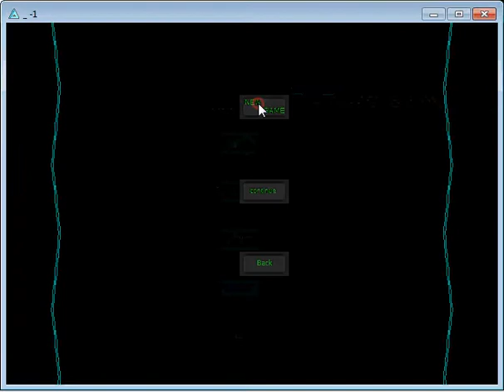Arctic Battle: The Third Pre- Release Gameplay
A video showing pre-release footage for my newest game, Arctic Battle: The Third.
For more video games, go to SHOCKNIGHTS.TK